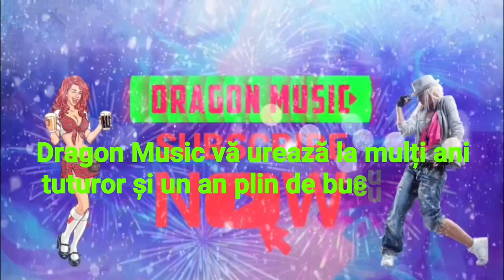Xmas is Massive Best Bass #2020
Dragon Music vă urează la mulți ani tuturor și un an plin de bucuri și de impliniri la mulți ani 2020. 🎆🎆🎆🎆🎆🎆✨✨✨✨🎇🎇🎇🧨🧨🧨🎉🎉🎉🎊🎊🎊